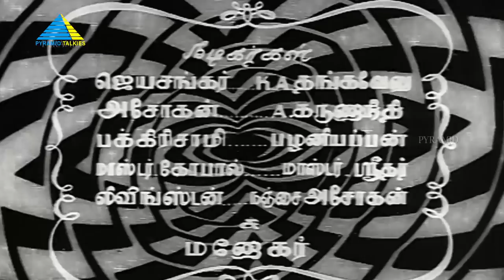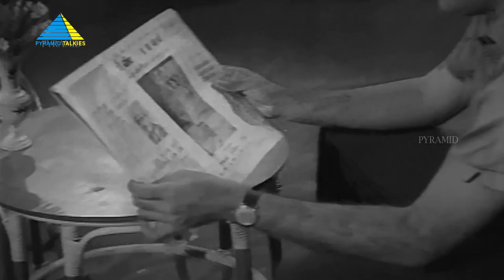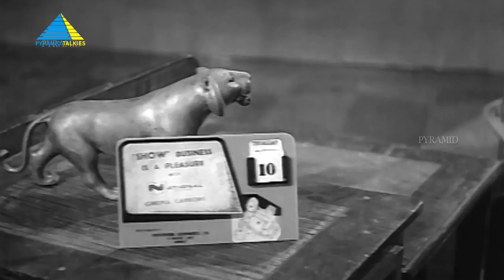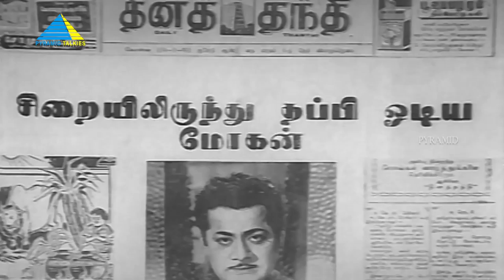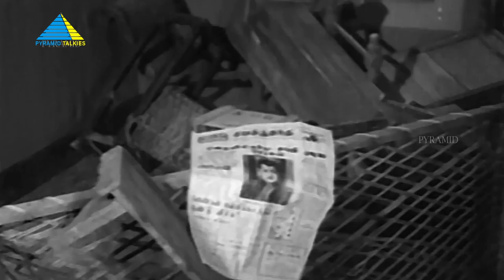இரு வல்லவர்கள் (1966) | Iru Vallavargal | Tamil Full Movie | Jaishankar | R. S. Manohar | Full(HD)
Two brothers choose different paths to earn a living after their parent's death and get separated. As time goes by, they decide to go in search of one another and reunite again.

Directed by K. V. Srinivasan
Screenplay by K. V. Srinivasan
Produced by R. Sundaram
Starring Jaishankar, R. S. Manohar
Cinematography S. S. Laal